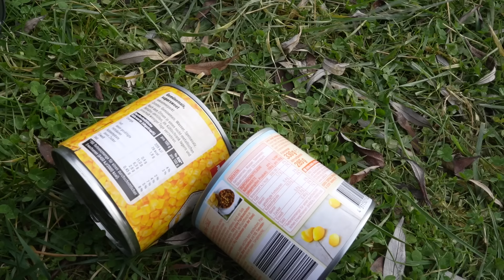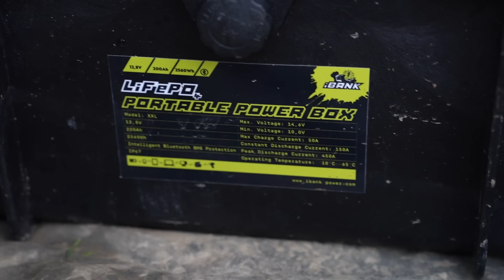Winterangeln ❄️🐟 🎣 am Paylake! La Saule Paquot | Baitlounge | Karpfenangeln | Boilie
Ben und Marco angeln in diesem Video am extrem anspruchsvollen La Saule Paquot aus dem Paylakeprogramm von the Carpspecialist. Wie die beiden kurz vor Weihnachten vorgehen seht ihr in diesem Video.

Wir wünschen euch beste Unterhaltung!